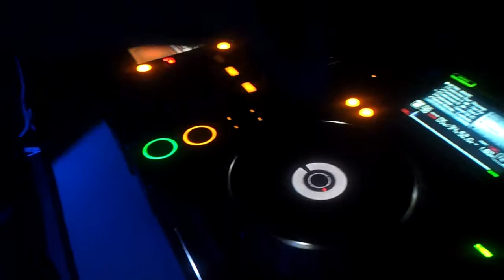2013.06.09. Mori Liget Terasz